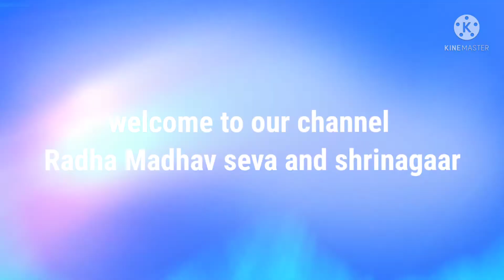How to do shrinagaar of. radha rani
very easy but beautiful steps to do shrinagaar in short time